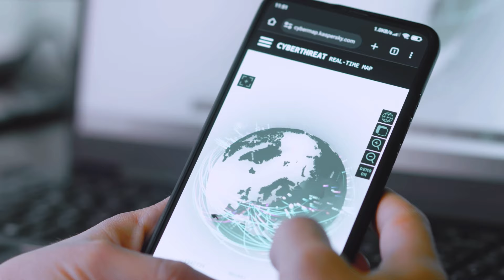Winco DDNS - Apresentação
Conheça a nossa solução Winco DDNS, servico de DNS Dinamico para simplificar o acesso remoto aos seus dispositivos.

Acesse o sitio web do Winco DDNS e saiba mais!

» Winco CloudVPN - VPN Empresarial compatível com Windows, Linux, Android e iOS

Rua Espírito Santo, 315 - 11º andar | Santo Antônio - São Caetano do Sul - SP